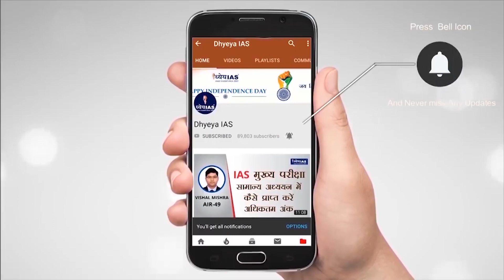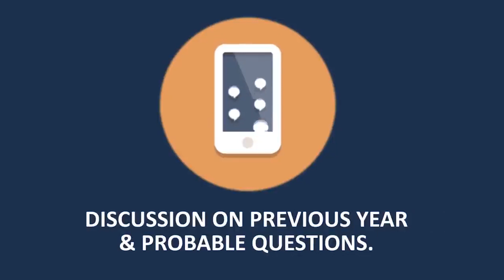DNS : Farm Bills : Why Is Farmers Agitating ? | कृषि विधेयक : किसान क्यों कर रहे हैं विरोध ?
In this edition of DNS you will learn

1. What are farm bills ?
2. Why are farmers agitating against this bill?
3. What is government doing in this regard ?

Two agrarian bills have been passed in the Rajya Sabha amidst heavy uproar ... It has two bills, the first being the Farmers 'Produce Trade and Commerce (Promotion and Facilitation) Bill 2020 (The Farmers' Produce Trade and Commerce (Promotion and Facilitation) Bill, 2020) and second is the Farmers (Empowerment and Protection) Price Assurance Agreement and Agreement on Agricultural Services Bill-2020.

भारी हंगामे के बीच राज्यसभा में दो कृषि विधेयकों को पारित कर दिया गया है...इसमें दो बिल हैं, पहला है कृषक उत्पाद व्यापार एवं वाणिज्य (संवर्धन एवं सरलीकरण) विधेयक 2020 (The Farmers’ Produce Trade and Commerce (Promotion and Facilitation) Bill, 2020) और दूसरा है कृषक (सशक्तिकरण एवं संरक्षण) कीमत आश्वासन समझौता और कृषि सेवा पर करार विधेयक-2020…

Voice : Mamta
Script: Ashutosh Mishra
Graphics: Pankaj Jain
Editor: Shailesh Kumar